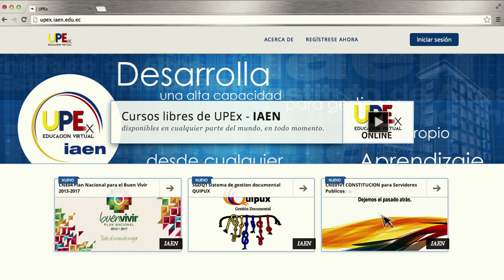SPOT 50 SEGUNDOS VERSION TECLEO